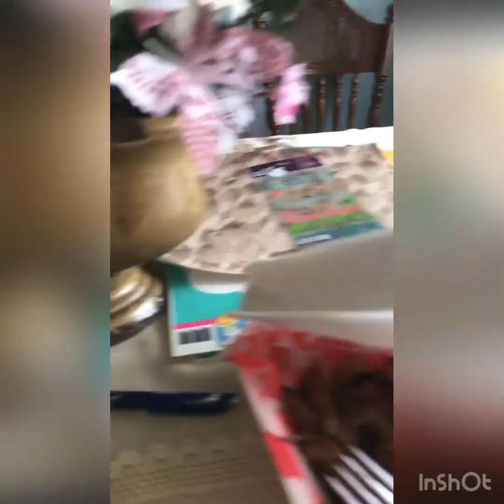Underdog bbq vs federal hill smokehouse part 1